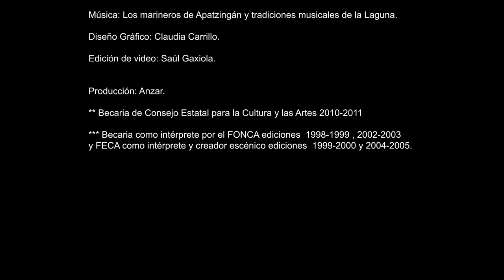Caliche - Anzar Danza Contemporánea